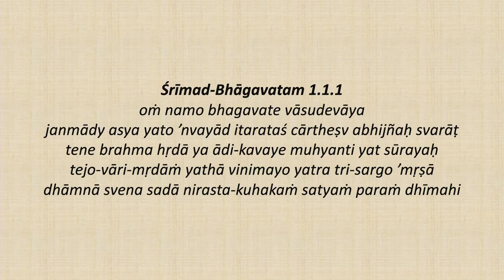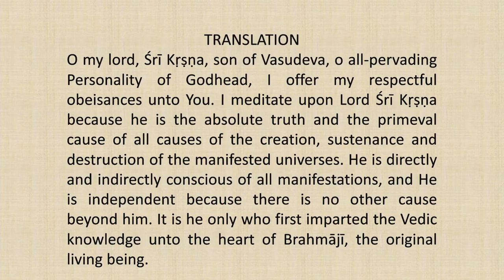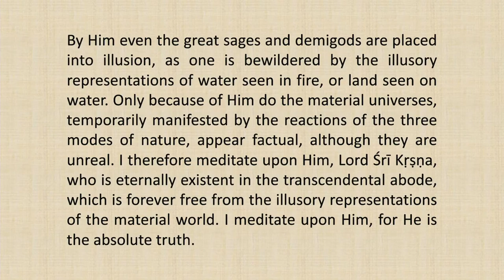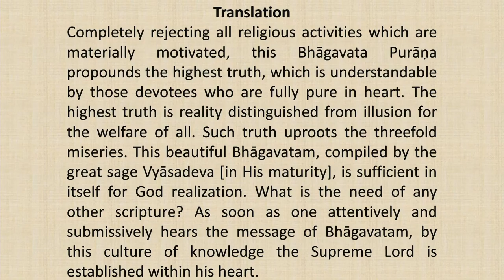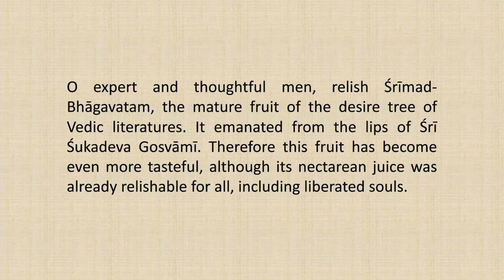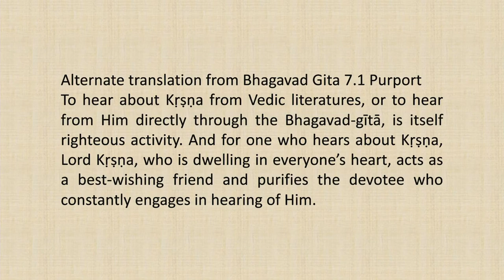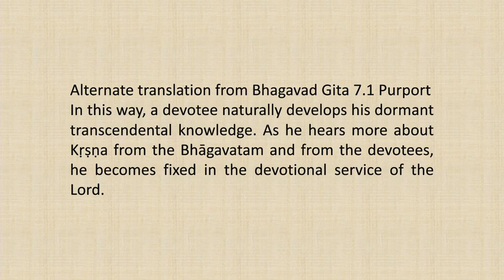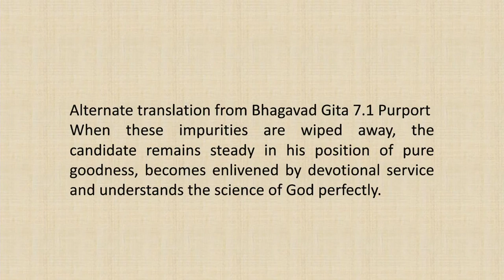Srimad Bhagvatam Class by HH Harivilas Maharaj After Mangal Arati 2020 12 15